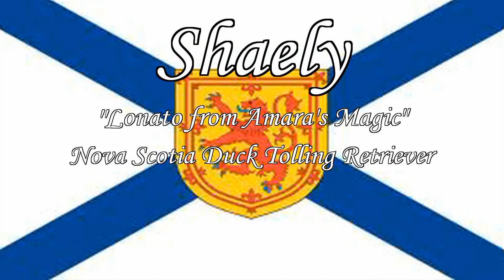Shaely's eerste filmpje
Onze eerste korte video van Shaely, onze Nova Scotia Duck Tolling Retriever (officiële naam: Lonato From Amara's Magic). Datum opname is op 14 mei 2011 (5 weken oud).